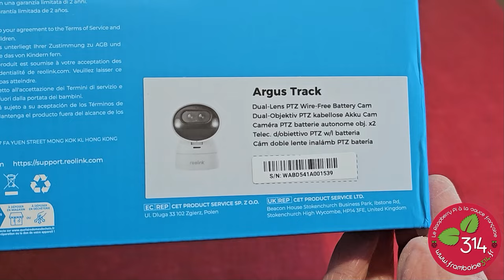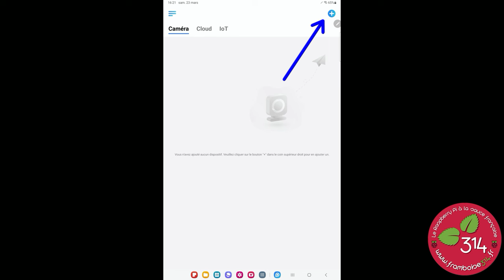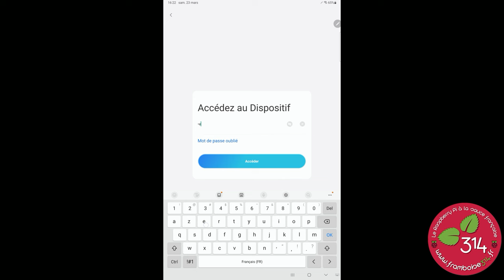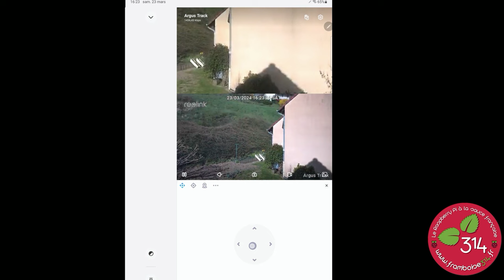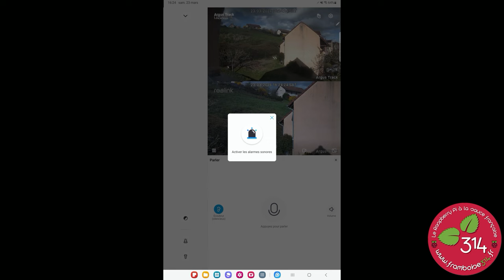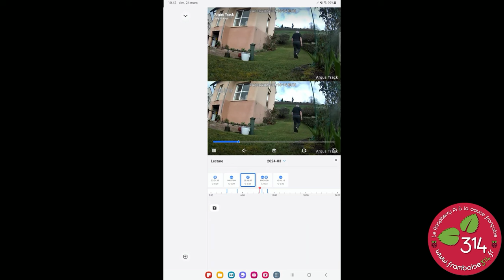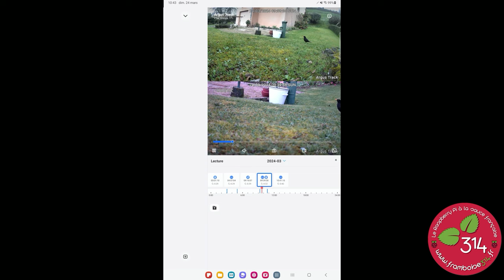Test de la caméra 4K Reolink Argus Track + Panneau solaire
Les nouveautés de Reolink pour ce printemps comportent une caméra Argus Track aux caractéristiques intéressantes. Elle offre des possibilités de PTZ (panoramique et zoom hybride 6x) en 4K, vision nocturne en couleur, et WiFi 5GHz et 2,4GHz. Chose non négligeable, elle est munie d'une batterie qui lui assure une bonne autonomie, et un panneau solaire permet de maintenir sa charge.
Actuellement la caméra est à 189,99€ sur Amazon